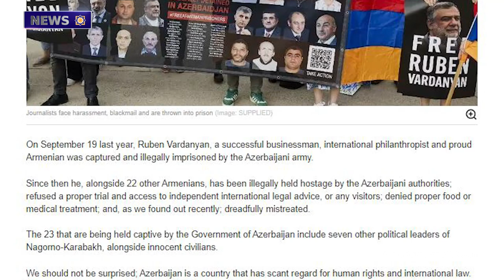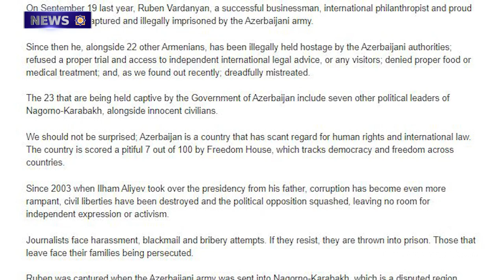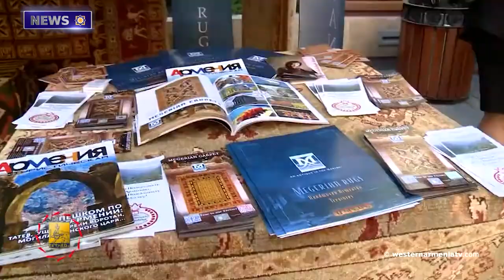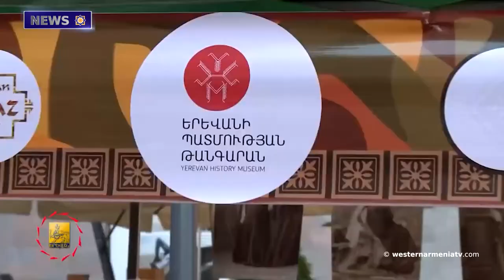The UN Should Demand from Baku to Release Armenian Prisoners Before COP29. Paul Polman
1. The 23rd Session of the Governing  Council of the Republic of Western Armenia

2. Azerbaijan's Response to Western Armenia Within the Framework of the United Nations

3. The UN Should Demand from Baku to Release  Armenian Prisoners Before COP29. Paul Polman

4. An Agreement Between Yerevan and Baku is Possible. US Department of State

5. About a Unique Khachkar of Artsakh

6. Armenian National Clothes, Culture, Traditions and Customs at the "TARAZfest" Festival

7. Bronze Medals from the International Biology Olympiad